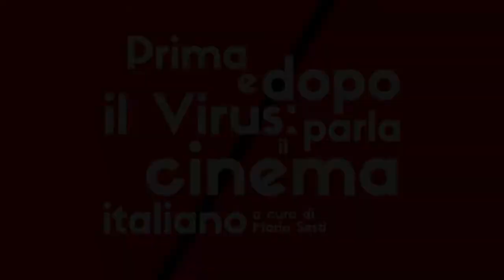CityFest | Prima e dopo il Virus: parla il cinema italiano | Pietro Valsecchi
Ecco tre domande che abbiamo posto al mondo del nostro cinema. Oggi risponde Pietro Valsecchi.

- In questo periodo in cui tutti sono a casa, c'è qualcosa (serie, film, libro) che senti di consigliare?

- Questa epidemia, un fatto così unico, è destinata a cambiare anche le nostre percezioni, i nostri comportamenti quotidiani, la nostra generale visione del mondo. Come credi che possa influenzare e cambiare ciò che racconta il cinema?

- Qual è la prima cosa che farai quando si potrà ritornare alla vita normale?